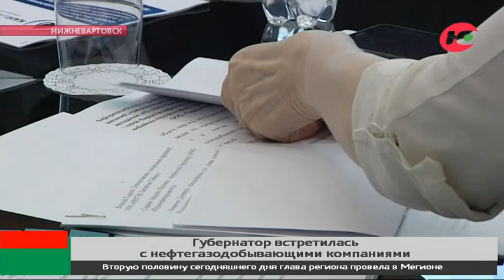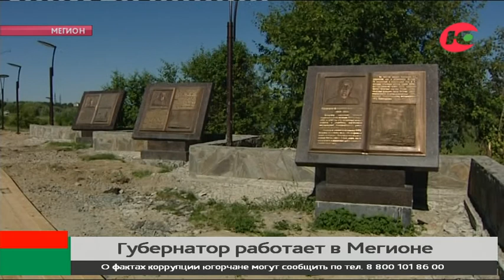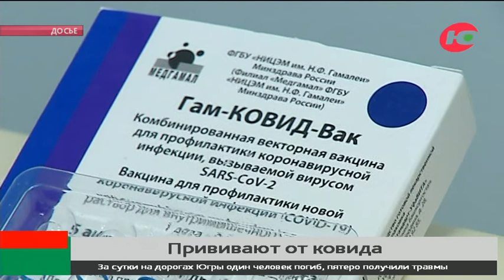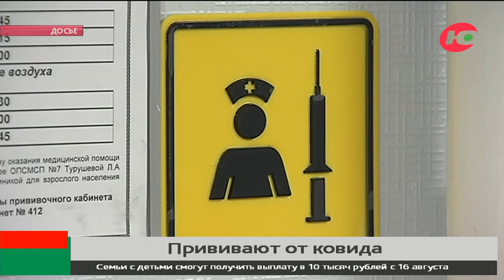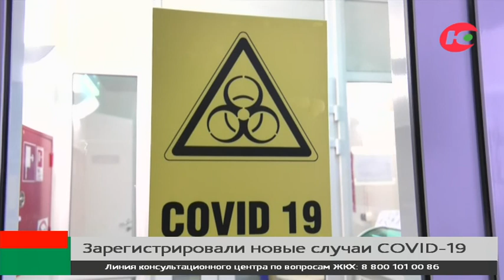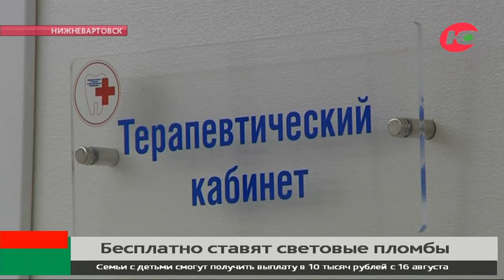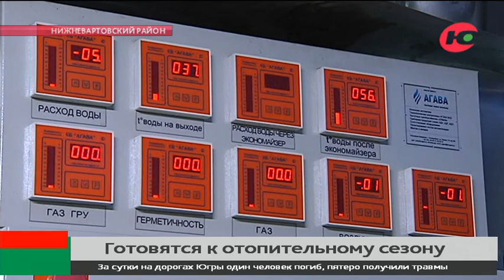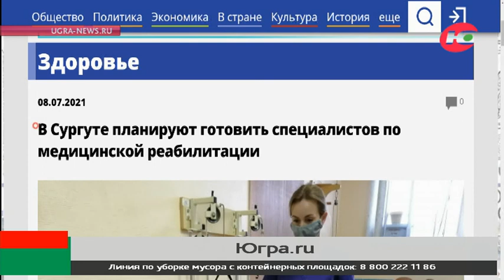Новости 09.07.2021 18:30